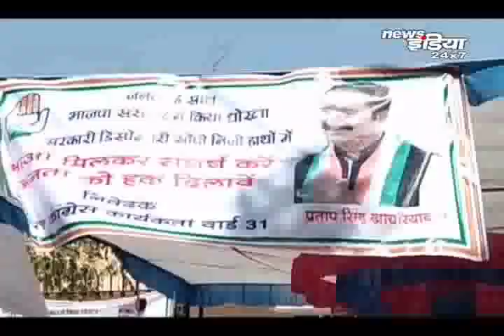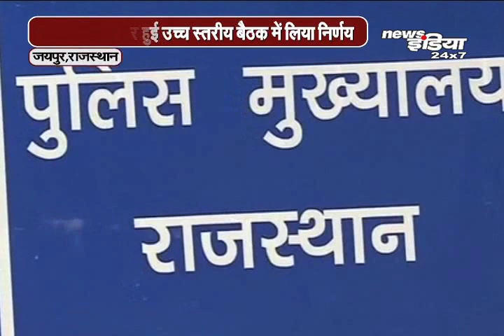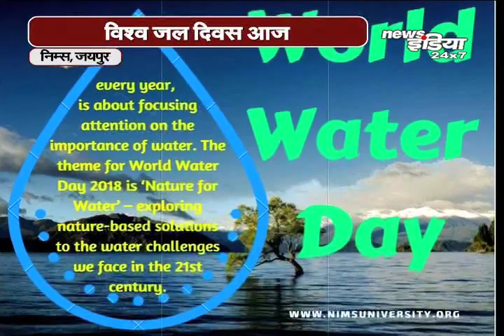Rajasthan Latest News || आपणो राजस्थान ख़बरें